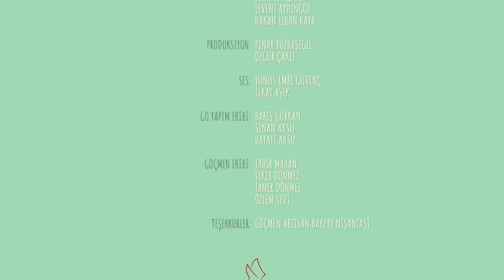Tadına Doyulmaz Sohbetler - 2. Bölüm Sacher Torte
İlk defa 1832’de Avusturyalı Prens Wenzel von Metternich için Viyana’da yapılan Sacher Torte ismini mucidi olan genç pasta şefi Franz Sacher’den alıyor. Viyana deyince ilk akla gelen opera sanatı ve Sacher Torte arasındaki bağlantıyı öğrenmek ister misiniz?